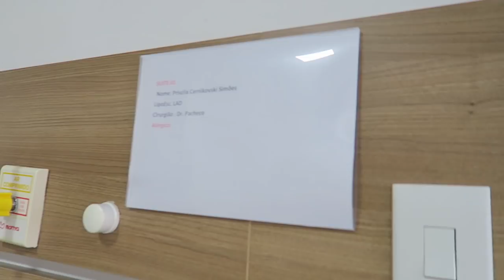VLOG DA MINHA CIRURGIA - Lipo LAD + Enxerto de gluteos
No vlog de hoje vamos conferir o video da minha cirurgia de Lipoescultura Lad + Lipoenxertia de gluteos.